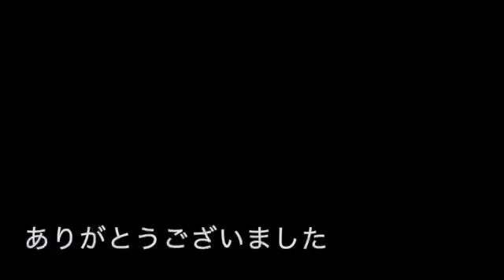バンテージテープが焼けて煙が出ました。エストレヤ・マフラー